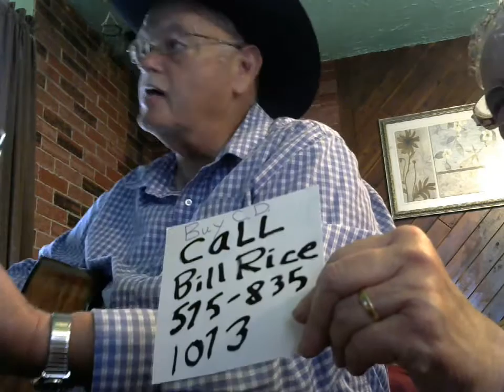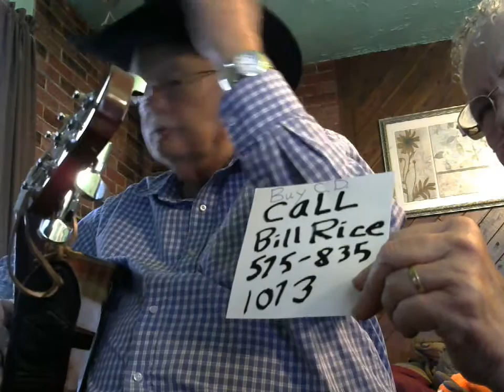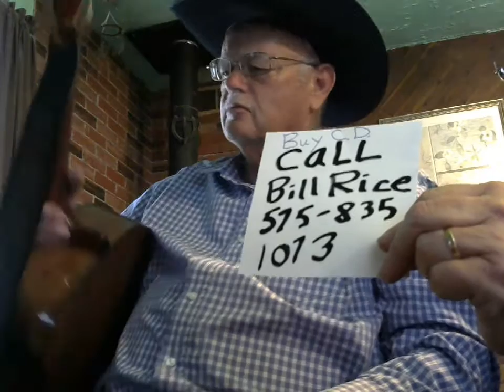AT THE CASINO - William Rice